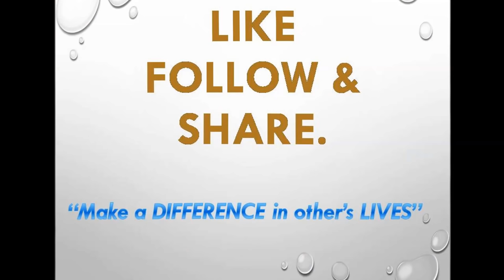Masturbation(Hand practise)Good or Bad Dr Kelkar Sexologist Psychiatrist Mental Illness Depression